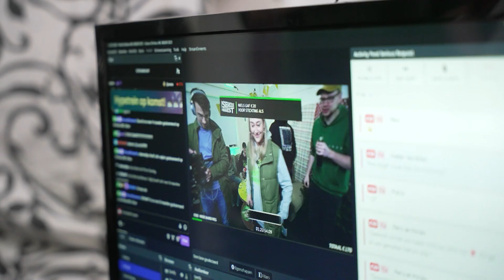Bizarre challenges voor ALS: 'Auw, auw, auw!'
Bizarre challenges uitvoeren voor elke €100 die mensen doneren voor het goede doel van 3FM Serious Request: Stichting ALS. Laat dat maar over aan deze vriendengroep!

📺 Check voor meer fantastische content ook ons YouTube-kanaal PowNed!